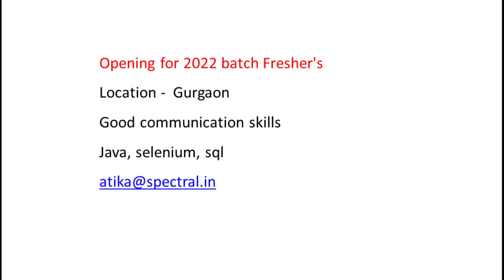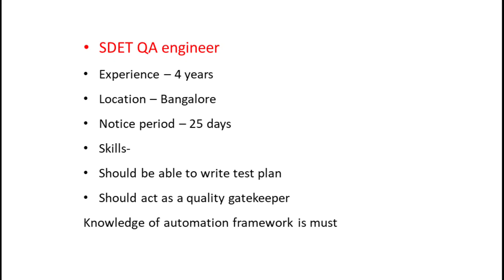13-12-2022 | Software Testing job | Openings for Fresher and Experienced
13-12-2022 | Software Testing Jobs | Openings for Fresher and Experienced

Thanks